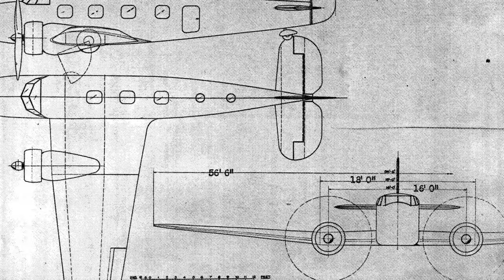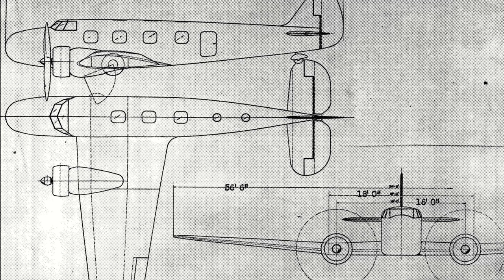The bomber that could fly faster than contemporary fighters: The Bristol Blenheim Story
🛩️ About This Video:
In today's video we delve into the interesting and quite fascinating tale of the Bristol Blenheim light bomber. Developed originally as a high speed civilian transport at the request of Lord Rothermere, the Blenheim was quite modern for its time. It had a top speed in excess of 300km/h, retractable undercarriage and made primarily from metal. It was said to be faster than any RAF fighter at the time of its first flight.  Ordered in large quantities as both the Blenheim I and Blenheim IV in the years prior to the Second World War, it would make up a key part of Bomber Command's light bomber force when war broke out. However, when pipped against modern fighter planes, the Blenheim squadrons would suffer heavily. Still it stayed around in RAF service until 1944 and saw significant service in Europe, Northern Africa and the Far East throughout the Second World War.

🔍 Key Points:

- Learn about the Bristol Blenheim's design innovations.
- Explore its historical context and pivotal moments in WWII.
- Discover the impact of the Blenheim on military aviation.

📚 Resources:

Books:
Bristol Blenheim in action - Aircraft No.88 by Ron Mackay and Perry Manley.
Profile Publications Number 93: The Bristol Blenheim I by Phillip J.R. Moyes.
The British Bomber Since 1914 by Peter Lewis

The Bristol Beaufighter:
The Bristol Buckingham:

I appreciate your time spent exploring the intriguing history of Bristol Blenheim with me.

0:00 - 3:05 - Type 142
3:05 - 6:01 - Blenheim I
6:01 - 6:15 - Blenheim II
6:15 - 9:24 - Blenheim IV
9:24 - 12:42 - Early Combat
12:42 - 13:52 - Blenheim Fighter
13:52 - 15:10 - European Combat
15:10 - 15:54 - Overseas
15:54 - 17:03 - Blenheims in Greece
15:54 - 17:38 - Northern Africa
17:38 - 18:19 - Far East
18:19 - 21:07 - Blenheim V
21:07 - 22:42 - Conclusion